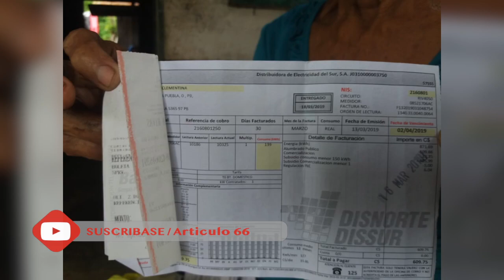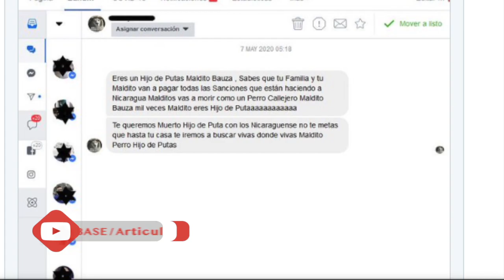Dictadura de Ortega reduce en 3% la factura de energía, pero usuarios lo califican como "una burla"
La vocera gubernamental Rosario Murillo anunció la medida, en medio de una ola de denuncias por recibos alterados que han triplicado los cobros en los últimos meses. Además, siete organizaciones opositora firman el nacimiento de la Coalición Nacional. Estas y otras noticias en nuestro resumen de este jueves, 25 de junio.